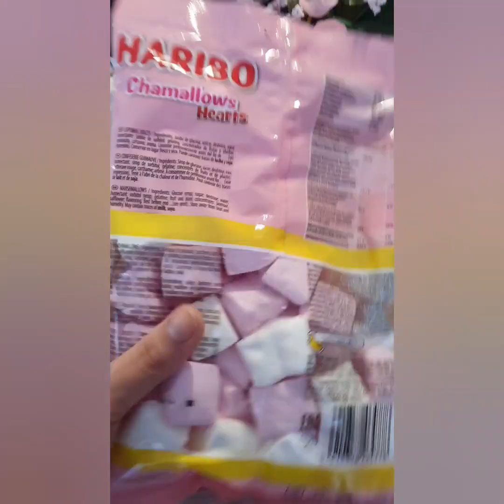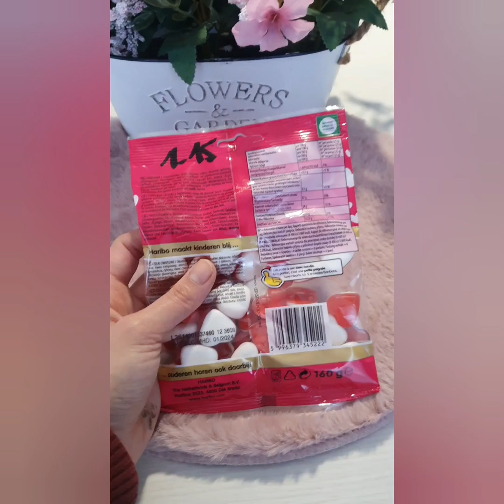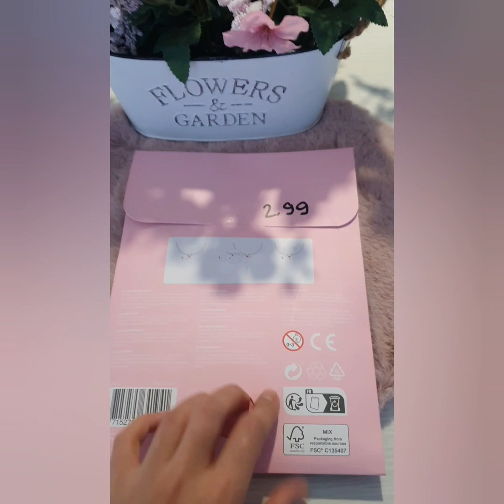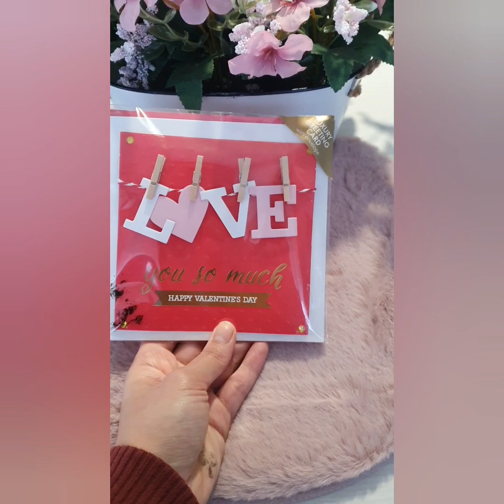😍HAUL ACTION ❤️ST VALENTIN ❤️Pleins de mignonneries à petit prix !stvalentin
Aujourd'hui on se retrouve pour une vidéo haul Action!! SPECIAL ST VALENTIN